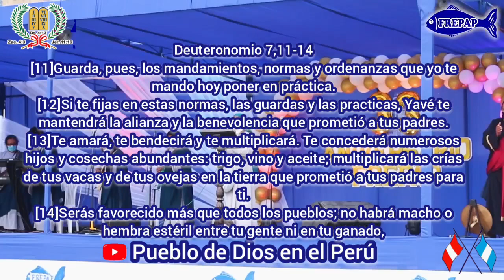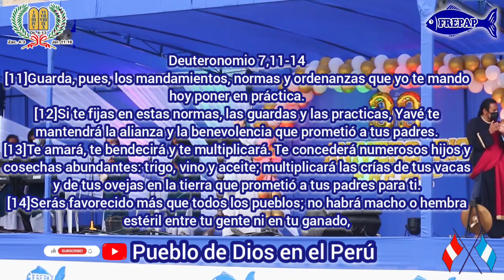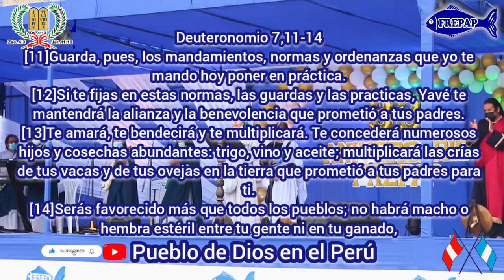HIMNO: LA AGRICULTURA (Con Letra). - A.M. "LA VOZ POSTRERA" - HIMNOS CELESTIALES AEMINPU.